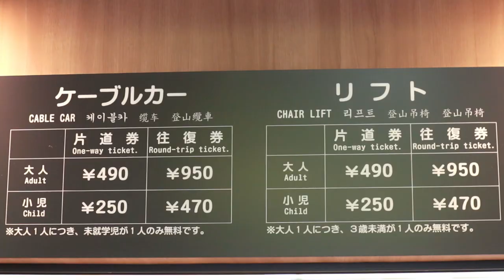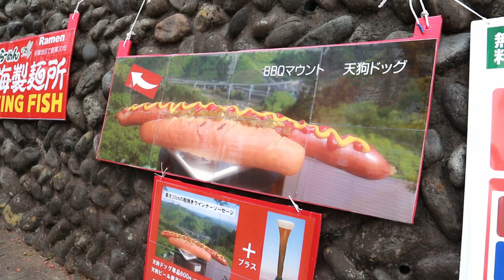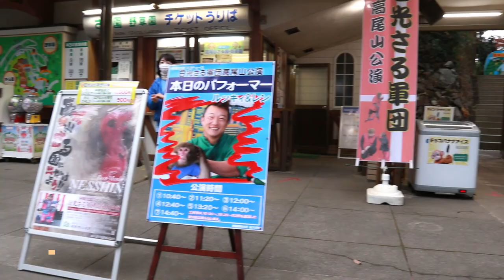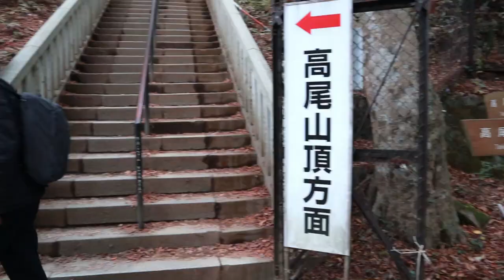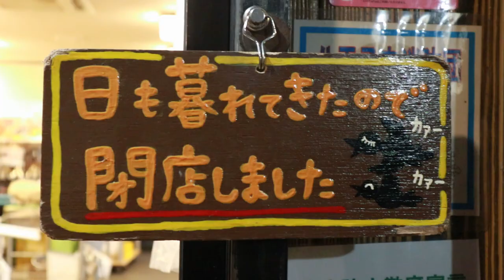【Mt.Takao】I went to Mt.Takao but... | Eng sub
【Listening Practice!】
How many percent did you understand?? hehe
◎Put the English or Japanese subtitles !

Arigatoo for watching♡

I really wanted to show you  the beautiful autumn leaves there.
I'm so sorry..guuu
I will go there again next year♡hehe
I won't make the same mistake next time!!
You also don't make the same mistake ;)
I recommend you to go there around 10am!

Please use this video to motivate you to learn Japanese and to practice your listening skill♡
And let me know if you like the video.
It will be my energy to make more videos like this♡

Arigatooooooo＼(^o^)／